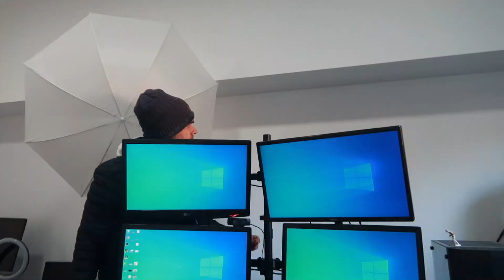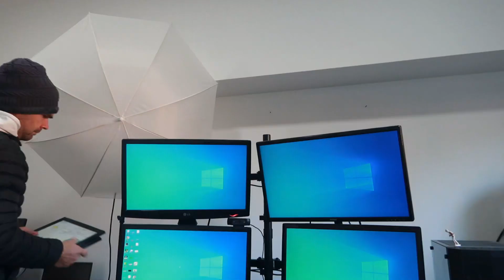OFICINA DEL TRADER 💥 La verdad sobre setup y tu espacio de TRADING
Si tu deseo es dedicarte al trading es fundamental que tengas tu espacio donde puedas desarrollar tu actividad. En este video te muestro mi oficina, setup y además hablamos sobre ciertos mitos del trading.